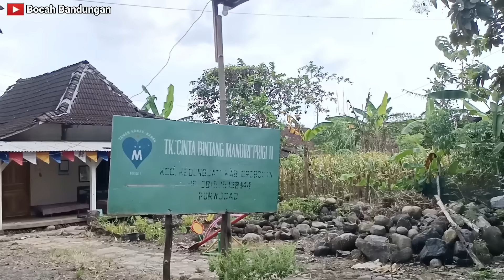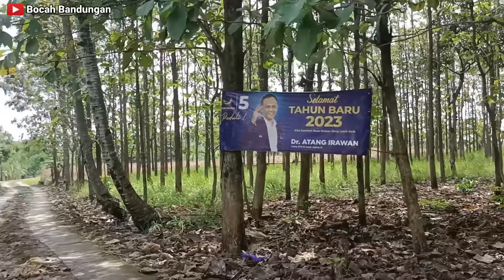Terharu ! Suasana desa ini masih seperti hidup di tahun 80an, tentram damai bikin kangen jaman dulu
Inilah suasana kampung jaman dulu yang mengingatkan kita kembali ke tahun 80an,masih banyak rumah kuno yang terbuat dari kayu jati.sangat langka jaman dan jarang ditemui saat ini,kampung pedalaman yang bernuansa jaman dulu.semoga video ini bisa menjadi obat kangen untuk sedulur yang dulunya pernah tinggal di kampung jadul seperti ini.kampung yang masih original terjaga keasliannya,belum tergerus modernisasi.
Lokasi terletak di Dusun Ngrapah Kecamatan Kedungjati Kabupaten Grobogan Jawa Tengah Indonesia.

agar channel ini dapat terus berkembang dan bisa memberikan tontonan yang menarik.

Wasallam...